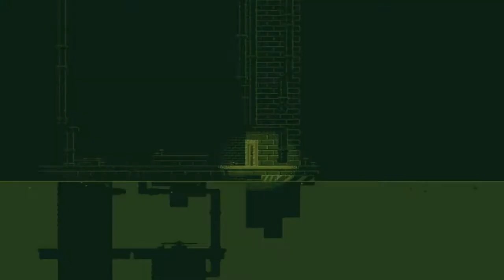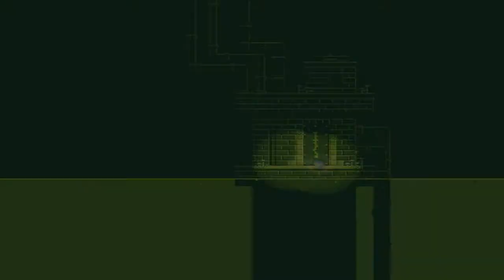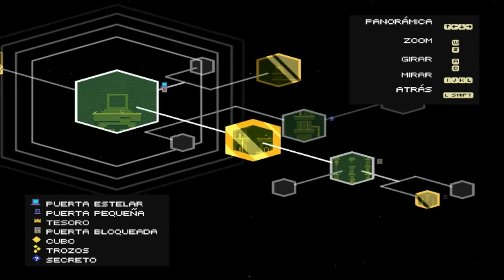Green Sewer (La Alcantarilla Verde) FEZ 100% Parte 9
🤌 Videos sin Clickbait.

💙 𝑨𝒑𝒐𝒚𝒂𝒎𝒆 💙

▪ Poned en los comentarios vuestras sugerencias para apoyar el canal 💙